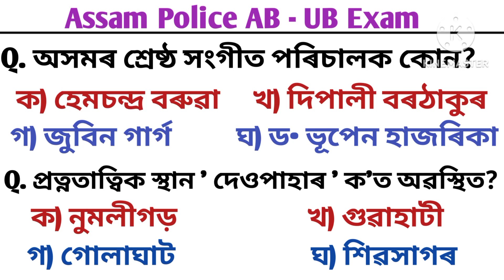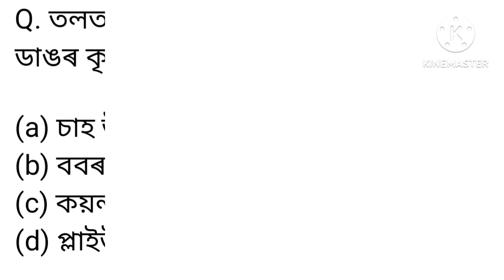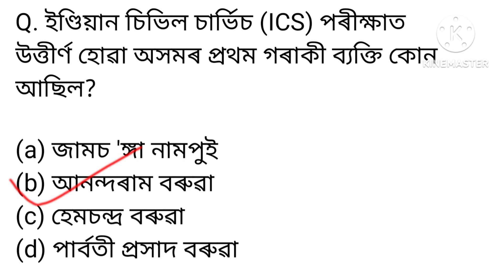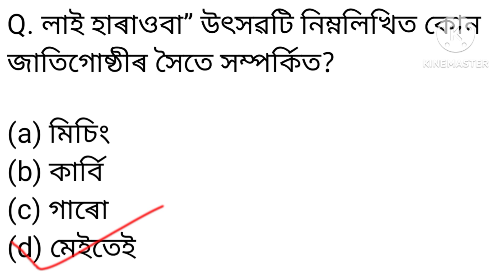Assam Police AB - UB Exam Questions and answer/Important for all competitive exams/ Assam Gk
Assam Police Questions and answer
AB/UB Exam GK
Assam Police Written Exam 2024
Important For Railway NTPC Exam
Important For Tet Cum 2024
Important for APSC/ APDCL/FOREST/DME/ DHS Exam